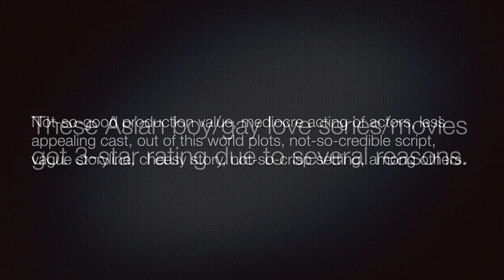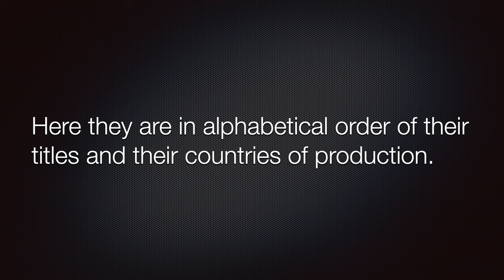7 Asian Boy/Gay Love Series/Movies that Got 3-Star Rating (July 1 to September 30, 2024)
These Asian boy/gay love series/movies that I watched from July 1 to September 30, 2024 got 3 stars for various reasons. Please watch!